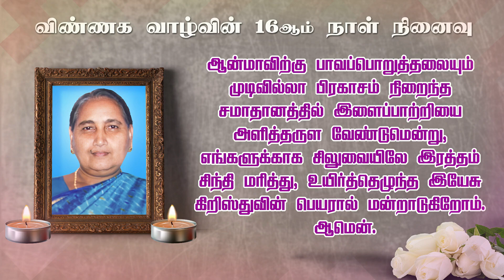[ADV] - 24-06-2021 - விண்ணக வாழ்வின் 16ஆம் நாள் நினைவு | திருமதி. M. இருதயமேரி.